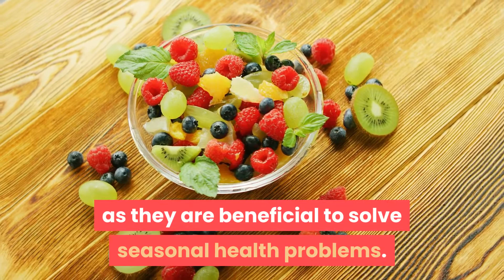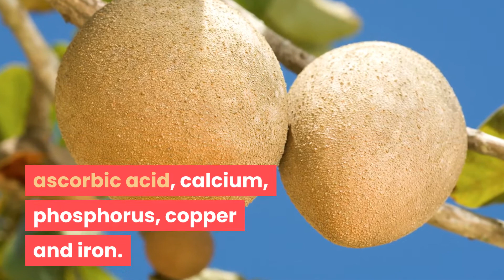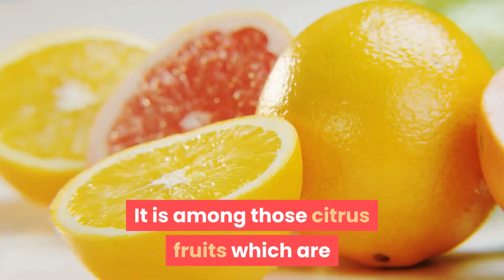10 seasonal fruits to include in your diet | sky world | health tips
10 seasonal fruits to include in your diet | sky world | health tips

Every season is known for its own marvel fruits and vegetables that remain in demand for the entire season. Seasonal fruits are preferred over all-season fruits as they are beneficial to solve seasonal health problems. They are known to have many essential nutrients required by our body in that particular season. For example, watermelon is best for summer due to its high water content while oranges are best during the winter as they are filled with vitamin C which helps fight against flu and keep our immune system strong.